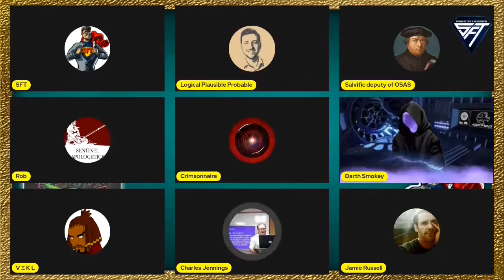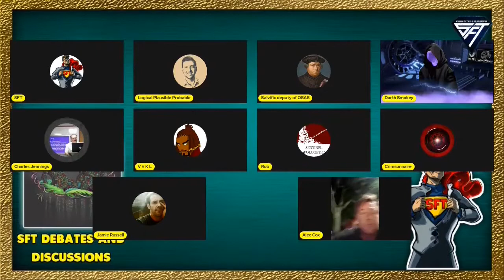Why Positional Salvation Has Irreversible Consequences Part 1